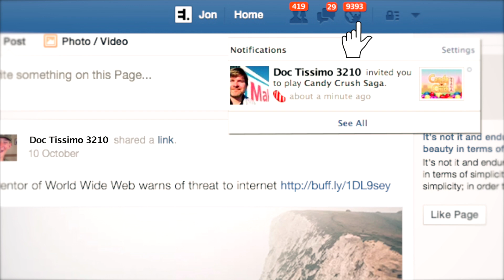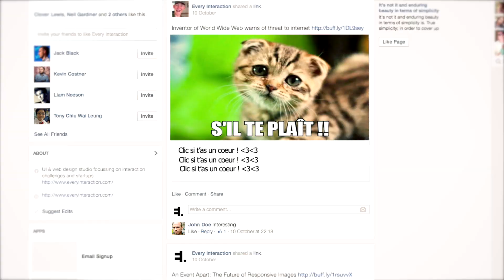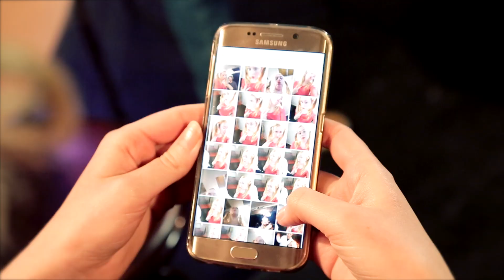LES MALADIES DE L'INTERNET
SI TOI AUSSI T'AS CE GENRE DE SYMPTÔMES, DIS NOUS LE VITE !

►PRODUCTION◀
-Producteur : Yoyomax24
-Directeur de production : Julien Lebas
-Réalisateur : Clément Pillet, Julien Arnardi
-Cadrage : Clément Pillet
-Montage : Clément Pillet
-Effets Spéciaux : Clément Pillet
-Son : Julien Arnardi
-Auteurs :  Clément Pillet, Julien Arnardi, Amixem, Sup3r Konar